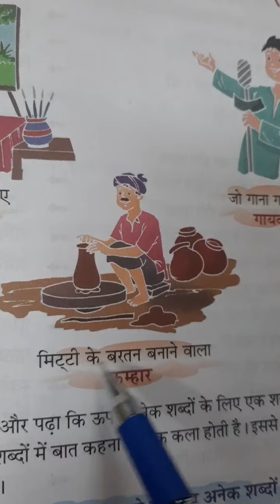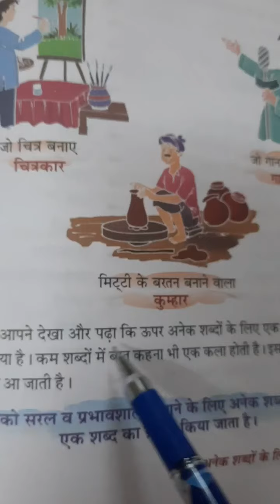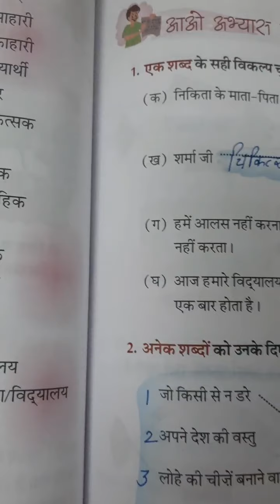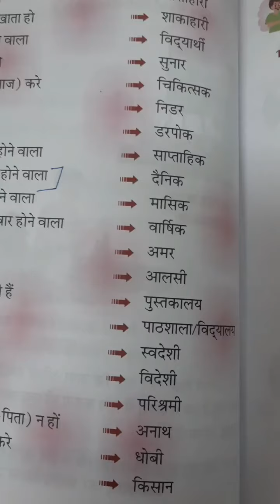Subject- Hindi ,class-5th, Video no- 27,Topic- lesson- 16 ( Grammar book) ,by- Mrs Amrit